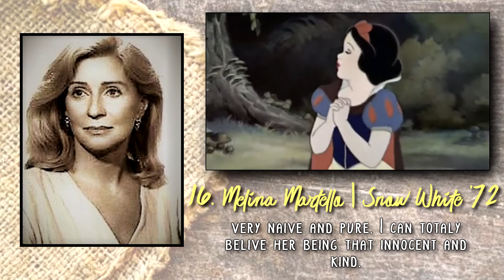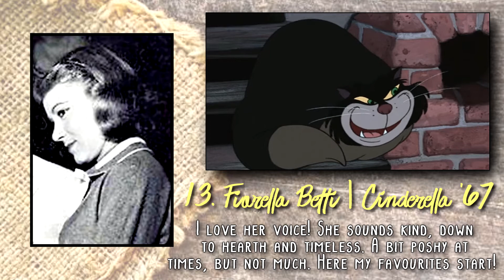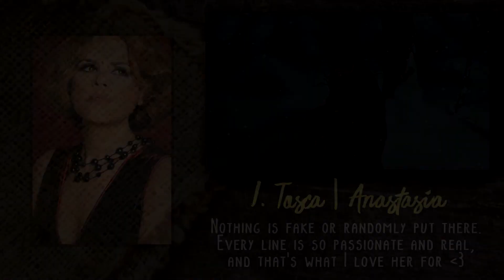Personal Ranking: Italian Female Speaking Voices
Finally I'm back with a video! Hope you like it and remember this is just my opinion, you don't need to agree, but please don't hate because you disegree; we can discuss that in the comments :D
I'm not going to do such a ranking with every language, and propably only with English, because the speaking is difficult to judge if you don't know the culture and the language.
Sorry if there are some mistakes, I didn't want to render it again so I left them xD